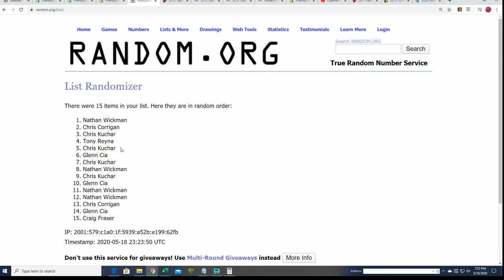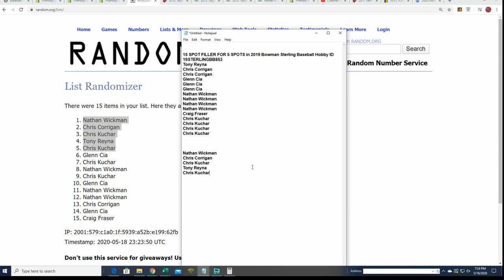2019 Bowman Sterling Baseball FILLER ID 19STERLINGBB853